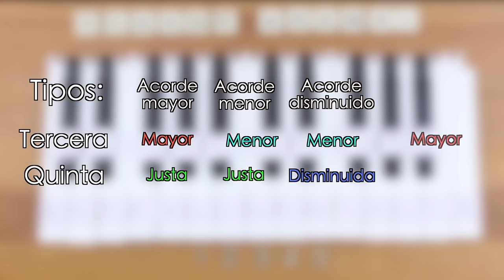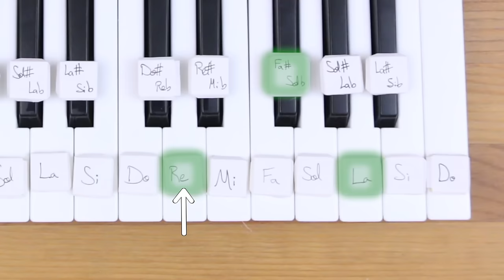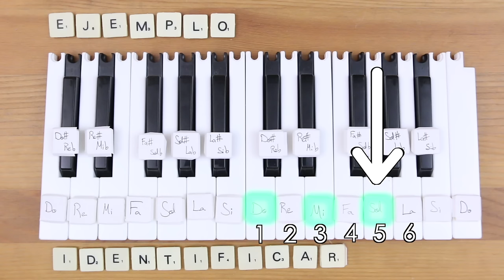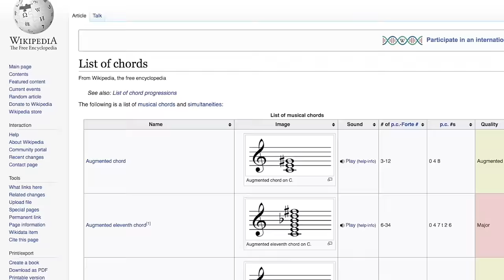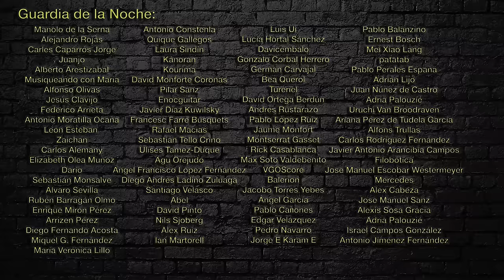Qué es un ACORDE. Tipos de Acordes. La Explicación Definitiva. | Jaime Altozano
Acordes mayores, menores, aumentados, disminuidos, con séptima de dominante, séptima mayor, séptima de limón, fresa, vainilla y chocolate. Hay tropecientosmil acordes y sin un modelo que te permita ir entendiendo los que te vas encontrando lo vas a tener complicado. ¡Y por eso este vídeo!

Este vídeo es la tercera entrega de una serie que ya lleva dos:

🔍 El concierto que menciono al final es de la orquesta Camerata Musicalis, su serie "Por qué es especial?".

🔍 Uso música de Piglet Spacey! En concreto de su álbum Trino que podéis comprar en Bandcamp aquí: